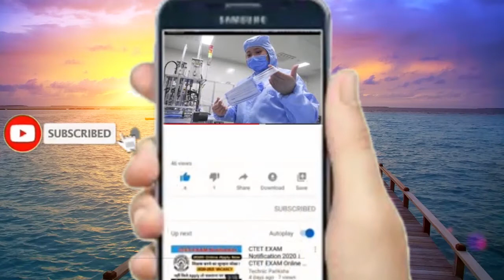भारत के वो 9 शाही परिवार जो आज भी जी रहे हैं ठाठ की जिंदगी || 9 royal families of India